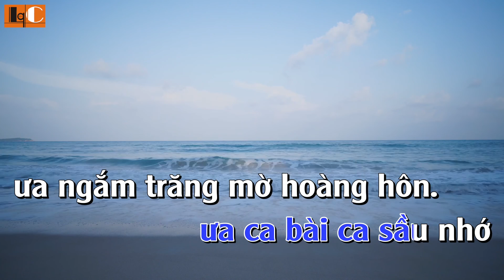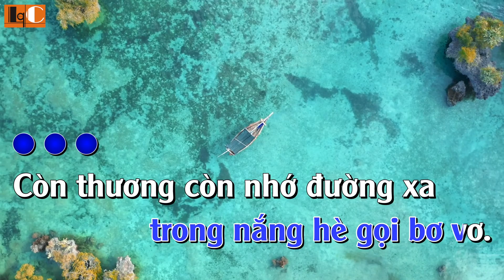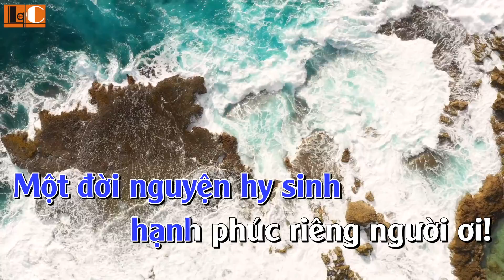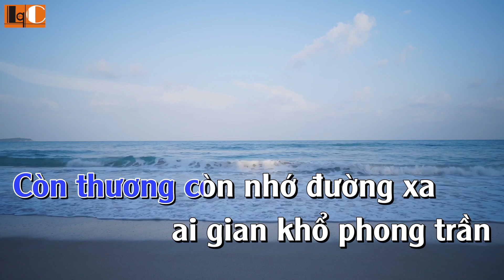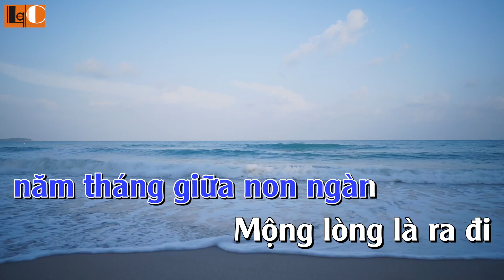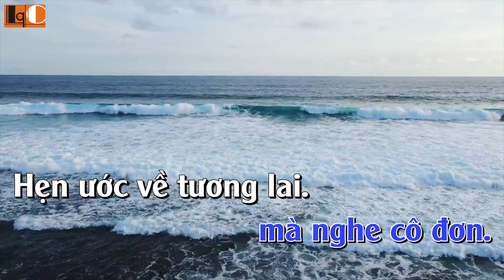[Tập hát tone NAM] Lẻ bóng - Beat Tài Nguyễn - Le Quoc Equipment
Lẻ Bóng.
Tác giả: Lê Dinh & Anh Bằng.
Beat: Tài Nguyễn.
Tập hát cùng ca sỹ.
Karaoke: Le Quoc Equipment.